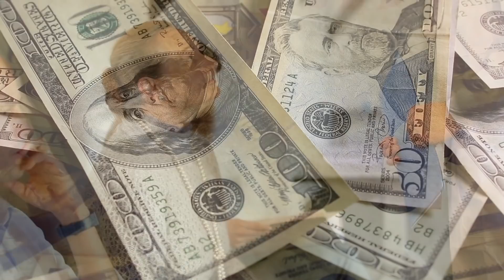Als er geboren wurde, entkam eine verängstigte Krankenschwester aus dem Operationssaal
Yahya El Jabaly wurde ohne Augen, Nase oder Mund geboren. Ein Team australischer Ärzte war die letzte Hoffnung der Eltern des „Jungen ohne Gesicht“. Doch der Eingriff war mit Risiken verbunden und das Ergebnis für alle Beteiligten eine riesige Überraschung.
Eine Gruppe von wohltätigen Spendern erklärte sich bereit, den Eltern zu helfen, die bereits jeden Cent ihres eigenen Geldes in Yahyas Behandlung investiert hatten.